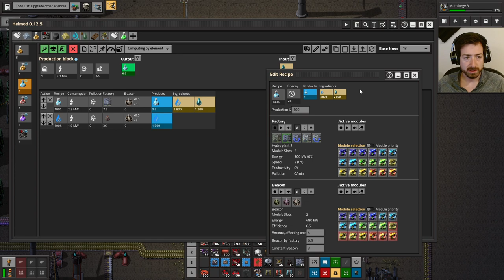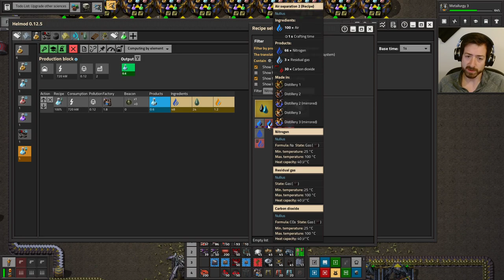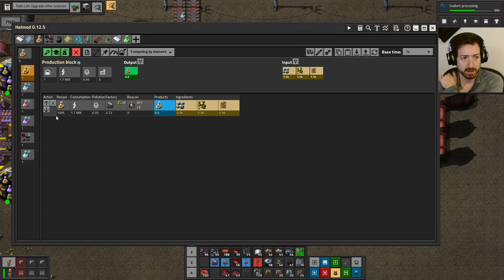Factorio Nullius #29 - Extreme Makeover: Factory Edition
We make some changes and tear up the old mall as we work towards a much healthier .6 science per second on all our sciences!

QoL/Content Mods:
-Advanced Fluid Handling
-Bob's Adjustable Inserters
-Fully Automated Rail Layer
-LTN
-Picker Atheneum
-Picker Dollies
-Picker Extended
-Warehousing Mod
-Safe Waterfill

Pure QoL Mods:
-Todo List
-Additional Paste Settings
-Afraid of the Dark
-Bottleneck
-Copy Paste Modules
-Even Distribution
-Factorio Library
-Factorio Standard Library
-Fill4Me
-FNEI
-Helmod
-Informatron
-Inserter Throughput
-Invisible Worker Robots
-Max Rate Calculator
-Module Inserter
-Robot Recall
-Run Speed Toggle
-Squeak Through